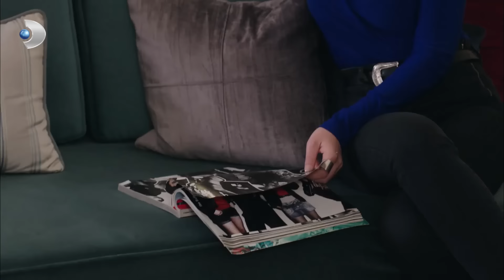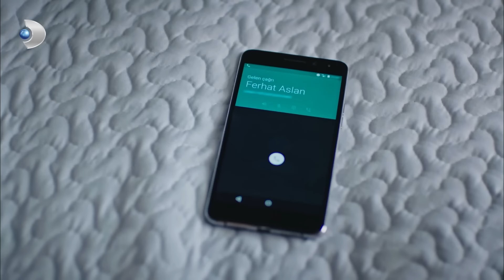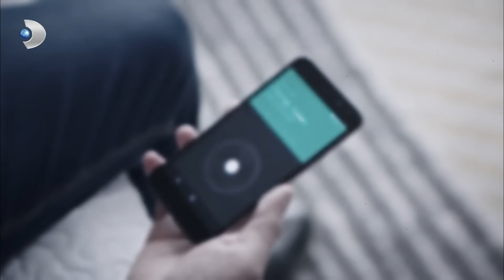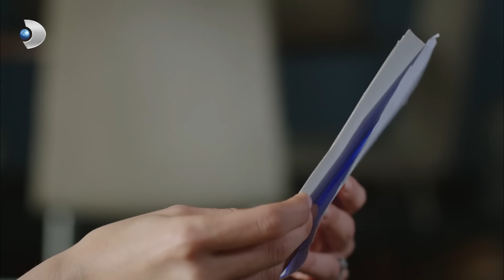Full HD | الحلقة 26 مدبلجة | Siyah Beyaz Aşk | مسلسل حب أبيض أسود